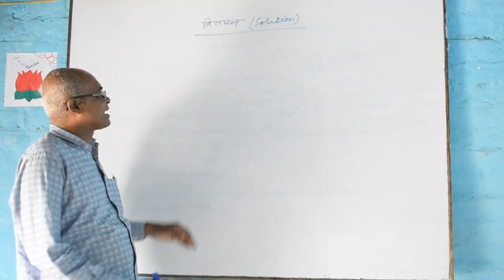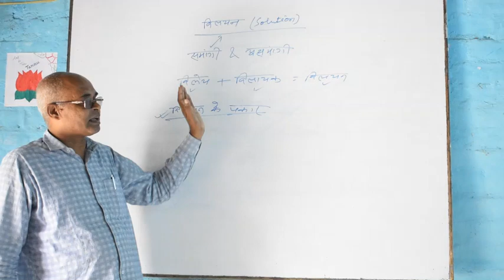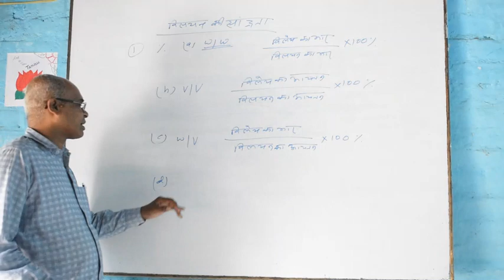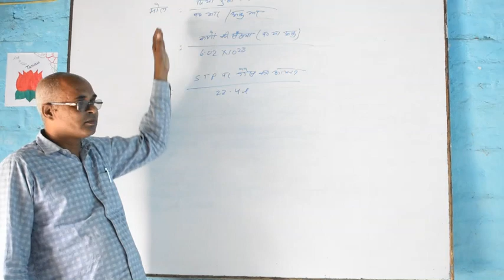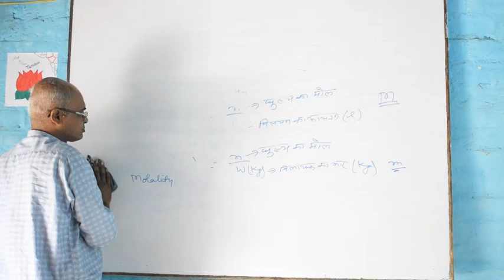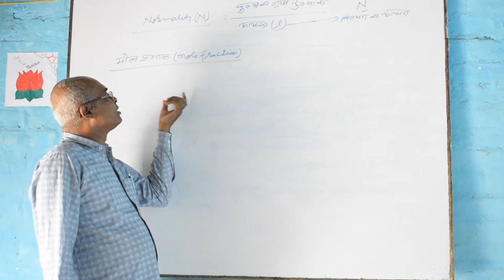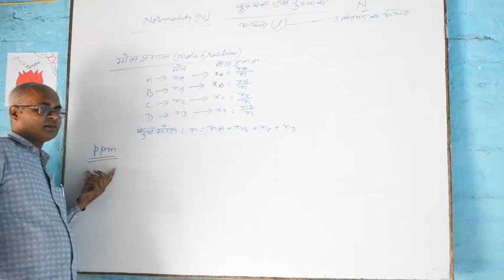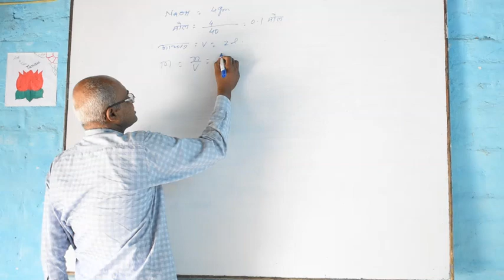SOLUTION ( विलयन ) I CHEMISTRY I BIHARBOARD I CBSE I ICSE I PHYSICAL CHEMISTRY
B.S.E.B., C.B.S.E., I.C.S.E. 11th, and 12th.

A digital platform for learning  CHEMISTRY

How to Learn English Language: Terminology I BSEB I CBSE I ICSE I COMPETITION

FIGURES OF SPEECH I ENGLISH I 11TH AND 12TH

HOW TO LEARN ENGLISH LANGUAGE: TERMINOLOGY I CBSE I BIHAR BOARD I ENGLISH SPEAKING

Grignard reagent with carbonyl group

Group 15 Ammonia

Introduction class